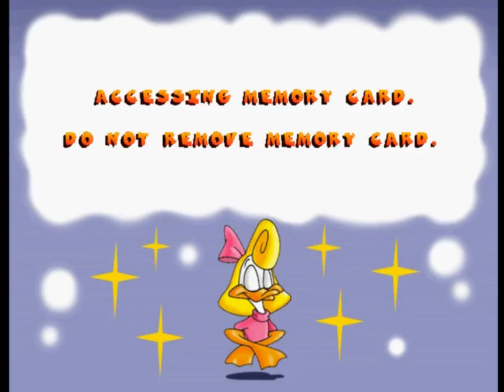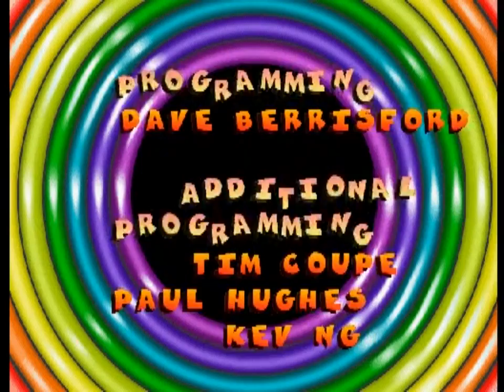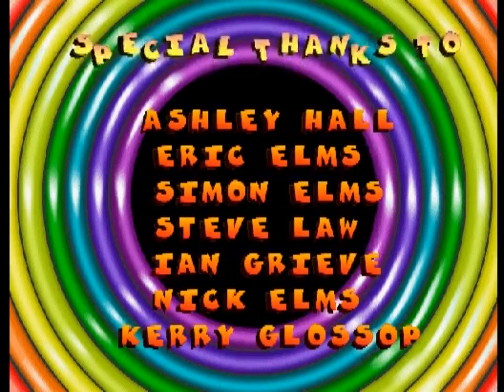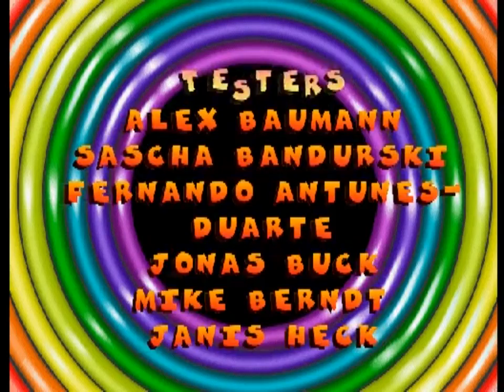Tiny Toon Adventures: Plucky's Big Adventure (PS1) Playthrough - NintendoComplete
A playthrough of Conspiracy Games' 2001 license-based adventure game for the Sony PlayStation, Tiny Toon Adventures: Plucky's Big Adventure.

I have to admit, I was pretty surprised when this game was released. As a kid I had watched the television show in the early 90s, but was the show even running anymore by the time 2001 rolled around? Even more surprising was that this wasn't the only Tiny Toon game of the time period - there were a number of other games on multiple platforms starring Buster and the gang well after the show had gone into syndication.

So, for those of you (like me) that didn't keep up with the games beyond the NES and SNES titles, Plucky's Big Adventure is an adventure game, with game play akin to point-and-click graphic adventures typically seen the PC more than on consoles.

Based on one of the show's actual episodes, this one has Plucky building a time-machine so that he can deal with not having done his homework. As Plucky, Hamton, Babs, and Buster, you have to go running around Acme Looniversity, piecing together clues and solving simple puzzles in order to find all of the pieces necessary to finish the time machine. Pretty simple setup.

The low difficulty level and primary colored graphics make it clear that the game is aimed at younger players. Because of this you might expect voice-overs during conversations, but nope: all information is conveyed through the typical old-school text-crawl, complete with letter-by-letter typewriter sounds (I swear this brought back awful memories of sitting through other kids' PowerPoint presentations at school). If you have a youngster that wants to play, if you aren't playing it with them, then they better be fairly good readers in order to stand a chance at doing anything productive.

The character models are all well done, and overall the graphics are clean and well defined, running in a much higher resolution than the typical PS1 game. The environments feel pretty lifeless though - there's virtually nothing going on unless Elmyra or Montana Max decide to chase you through a hallway. For a place called Acme Looniversity, there don't seem to be too many loony antics taking place. The sound doesn't really do much of anything worth noting. And why does that font look so bad? It's all squished and narrow - yeah, it's a small gripe, but couldn't they have used something that was a bit more easily readable? Furthermore, with no voice-overs and no music from the television show (save for a weak instrumental "reimagining" of the theme during the end credits), the developers really missed an opportunity to impress the Tiny Toon brand. I get that licensing issues might have prevented the use of the main theme song, but still - Konami did an excellent job of writing original music for the NES and SNES games that fit the license perfectly. There's nothing like that here. Oh well. It did throw in a few half-hearted Back to the Future jokes, for whatever that might be worth.

So, overall, kids will probably love this. Parents will probably get a laugh or two out of it while helping their kids play it. If you're an adult that wants to relive a nostalgic bit of their childhood, I'm not sure that this would really fit the bill. It's an okay game, but it really doesn't do justice to the brand. I would've been happier to just  jump on bad guys' heads and collect carrots.